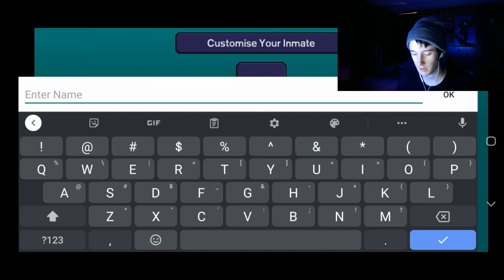I'M IN PRISON!!! | The Escapists - Part 1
I'm gonna escape🤫